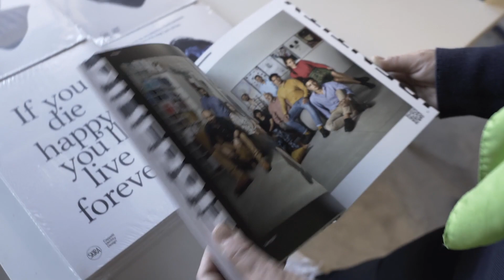Cappelli Identity Design presenta "Dynamic brand. The new methodology of brand communication"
Cappelli Identity Design presenta la sua monografia "Dynamic brand. The new methodology of brand communication" presso OGR Tech a Torino il 24 marzo 2022.

Emanuele Cappelli, Fondatore di Cappelli Identity Design e Docente di Dynamic brand ha presentato il volume insieme a Fabio Zanino, Head of Communication & External Relations, con la presenza di: Pietro della Lucia, Direttore Dipartimento Cataloghi e Progetti Speciali della casa editrice Skira, Barbara Graffino, CEO Talent Garden Fondazione Agnelli e Matteo Pessione, OGR Tech Coordinator, Planning and Control.

"Nel libro raccontiamo come è nata l’idea del metodo e come siamo arrivati progressivamente a raccogliere tutto il nostro materiale di studio e ricerca all’interno di un volume del quale siamo fieri e orgogliosi."
Emanuele Cappelli

Il volume, che racconta la metodologia del Dynamic brand attraverso i progetti di design e strategia dello studio Cappelli Identity Design, è distribuito in tutto il mondo.

So, we design.